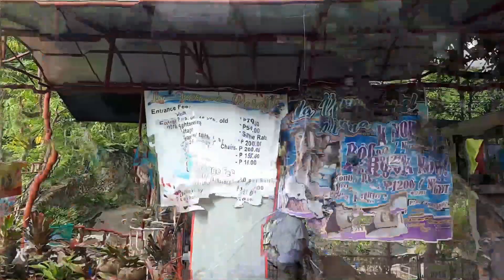la verna. Такого количества рыб я ещё не видел!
В этом видео я покажу вам место где вы сможете поиграть и если даже захотите, поплавать с рыбами!

Мы российские туристы, решившие остаться на длительный срок на Филиппинах. Нам нравится ходить по джунглям, искать новые интересные места. В видео мы раскрываем красоту здешней природы так, как видим её мы. Длительное проживание в филиппинской деревне даёт иное ощущение окружающей природы, знакомство с бытом филиппинцев является хорошим уроком жизни.
Иван как тренер по бодибилдингу и фитнесу с многолетним стажем, а также опытом в соревнованиях по бодибилдингу расскажет вам о том как набрать мышечную массу, похудеть и стать сильнее!
Сергей с огромным опытом в строительстве покажет некоторые нюансы в строительстве, минералогии и садоводстве!